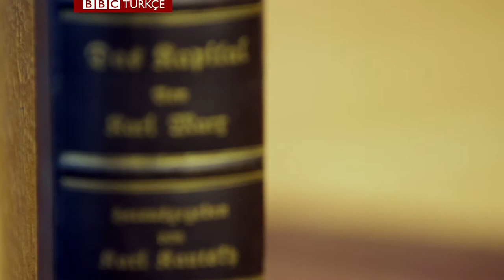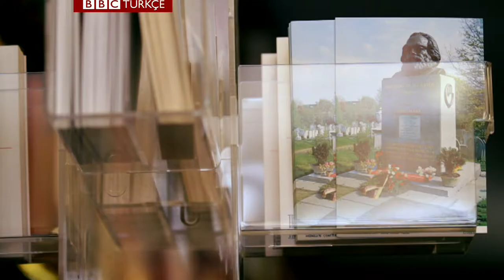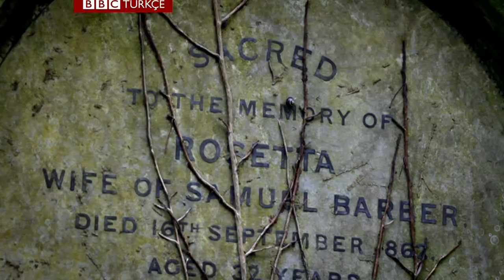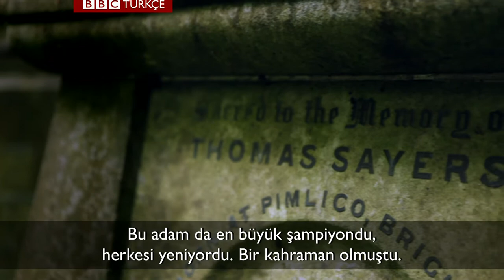Burası Londra: Highgate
Burası Londra'nın altıncı bölümünde, Selin Girit sizi Karl Marx'ın da mezarının da bulunduğu Highgate'e götürüyor.